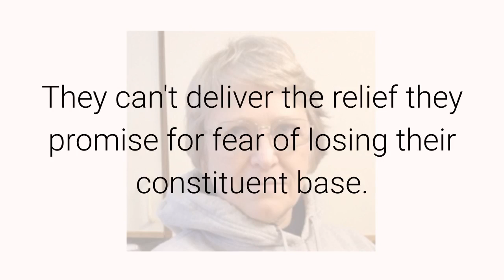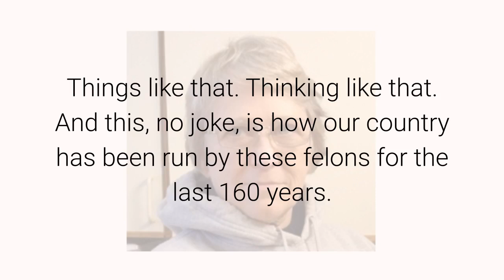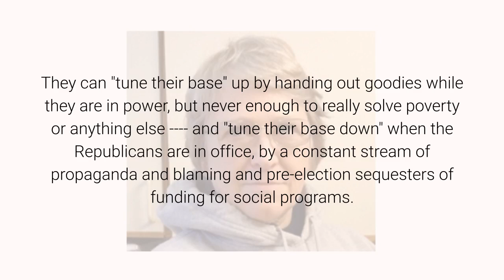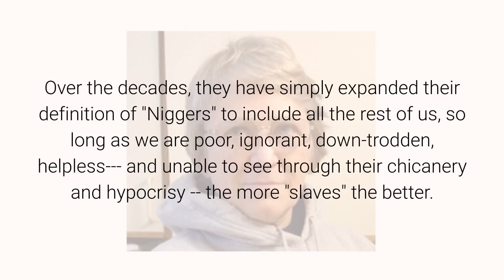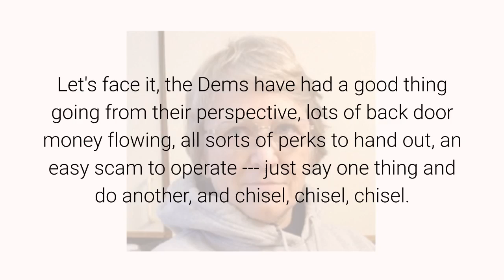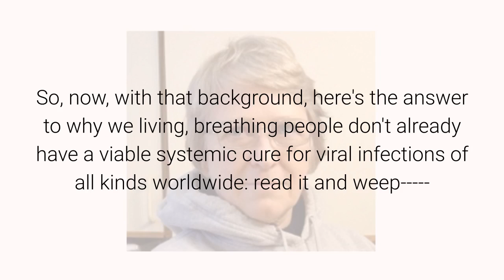Today's Update -- Why We Don't Already Have a Universal Cure February 8, 2020 By Anna Von Reitz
Earlier this week I disclosed the reason why -- despite often having Super Majority control of all the political apparatus in Washington, DC -- the Democratic Party has never delivered actual relief to the poor and working class constituents that keep them in power.

They can't deliver the relief they promise for fear of losing their constituent base.

They have to "keep the people hungry" --- and dumbed down --- to stay in power.  So that's what they do.

They talk, talk, talk and they: (1) throw money at problems in a way that amounts to wasting public money on their political cronies, or (2) sideline real appropriations via backdoor money laundering back to themselves (like the Clinton Foundation Scandal) or (3) find a way to tax or regulate the potential benefit away, so that no substantial gains are ever realized by the folks at street level.

I call this last-mentioned ploy "giving with one hand and taking away with the other".

The Typical Democrat in DC thinks: "Oh, sure, I'll increase the Minimum Wage, but then, I'll also increase inflation to devalue the currency. so the poor slob is even worse off, but I will appear to have done them a favor. "

Things like that.  Thinking like that.  And this, no joke, is how our country has been run by these felons for the last 160 years.

Yesterday, I was catching --- in passing --- an interview taking place on one of the Conservative Radio Talk Shows Rush Limbaugh or Sean Hannity or Mark Levin. The host was interviewing a Pastor from an inner city African American Church somewhere in this country --- I didn't catch where.

The Pastor was (rightly) observing that all the improvement in minority employment statistics has yet to hit home in the most severely impacted neighborhoods --- but he clearly didn't know why, and he was still stubbornly defending his Democratic champions and blaming Donald Trump for the circumstance.

A Simple Tool to Preempt Colds, Flu and Relieve Seasonal Allergy Symptoms